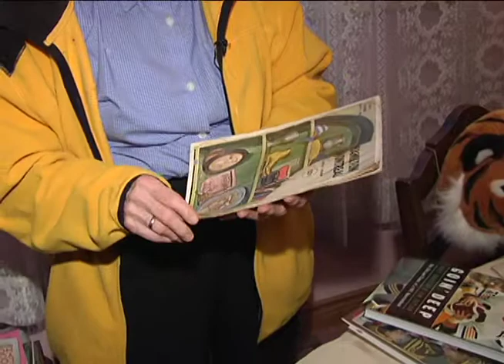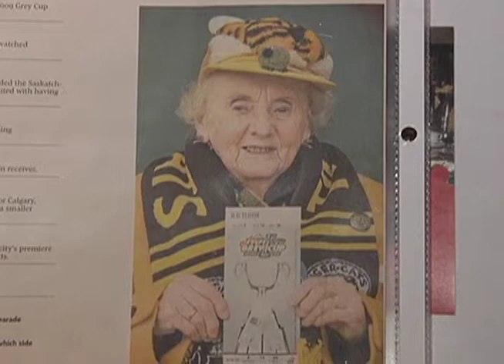Ethel, the Oldest Hamilton Ti-Cats Fan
At 89 years old, Ethel has become the oldest Hamilton Tiger Cats fan still holding season tickets. She been through a lot over the years, but her love for the team, and the team's love for her, has kept her living her life 1 Grey Cup at a time.